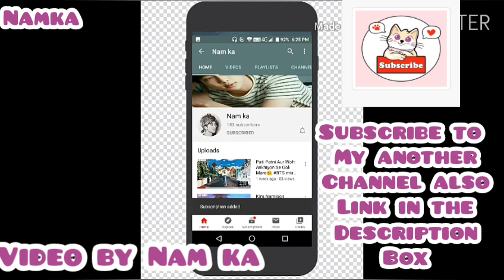Zara si dil main de jaga tu BTS mix/kpop mix/Korean mix|Jannat 2